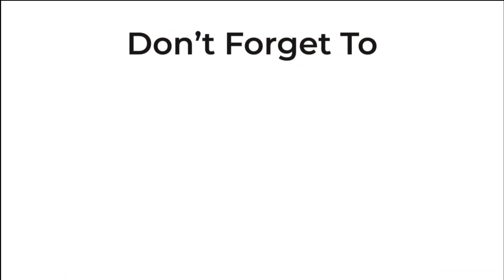আজকের দুইটা গাড়িই হতে পারে আপনার মনের মতো Toyota Axio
toyota Axio
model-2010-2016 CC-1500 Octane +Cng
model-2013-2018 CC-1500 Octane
অসাধারণ কন্ডিশন গাড়ি
গাড়ি বাজার বিডি
হাউজ-১৬ রোড-০৪ ব্লক এফ বনানী ঢাকা
বনানী থানার সামনে